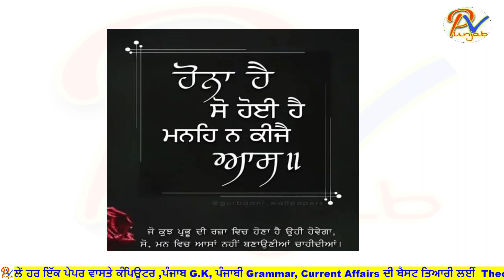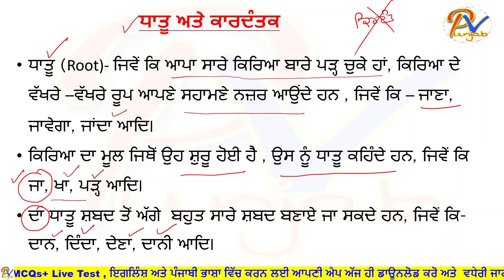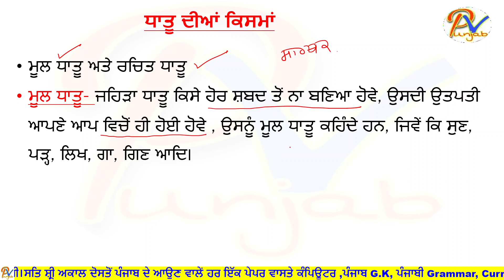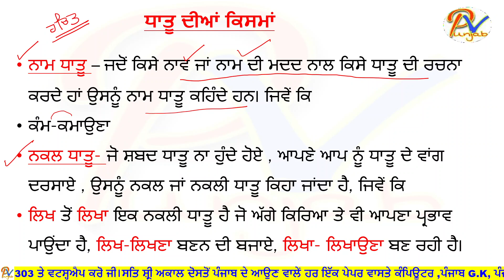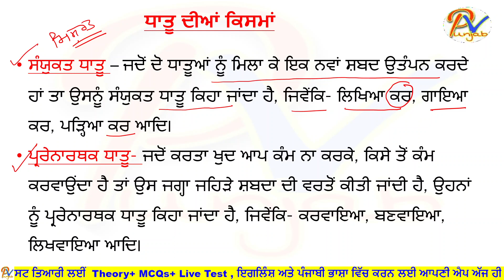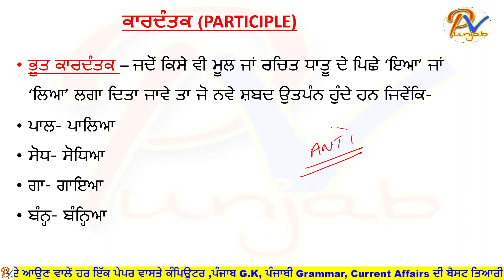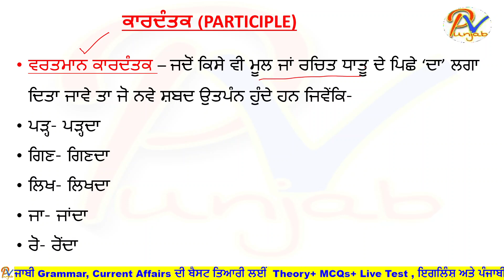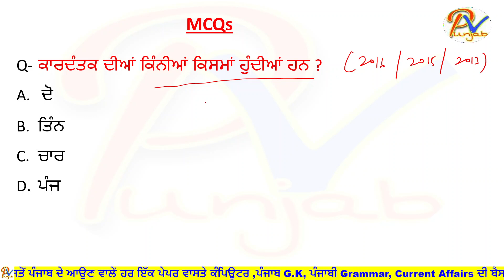ਕਲਾਸ-15: ਧਾਤੂ ਅਤੇ ਕਾਰਦੰਤਕ - ਇਹ ਵਿਸ਼ਾ ਤਾਹਨੂੰ ਕਿਸੇ ਕਿਤਾਬ ਵਿਚੋਂ ਨਾ ਮਿਲਣਾ , ਨਾ ਸਮਝ ਆਉਣਾਂ, 🤔😎